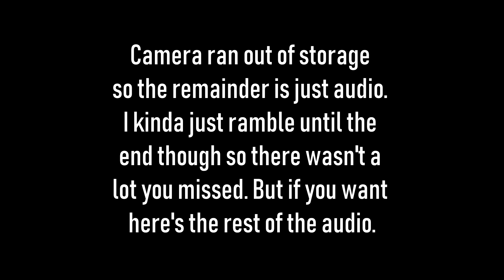Flea Market Pickups 08: The Fly Seville, Star Fox Adventures, and MGMT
I thought I could keep the video under 24 minutes but I failed so sorry about that.